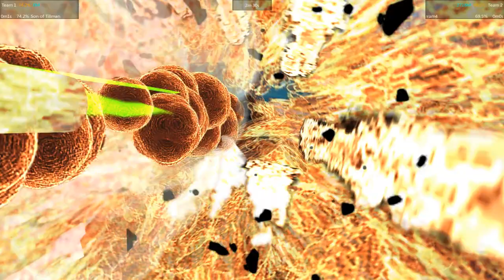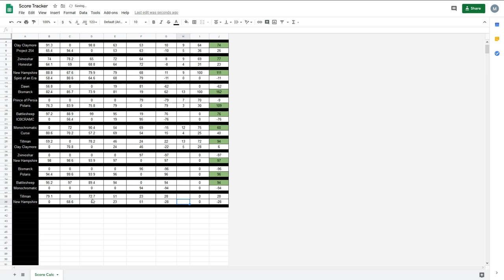FTD Tournament Battleship Brawl S5 E126 Tillman vs New Hampshire